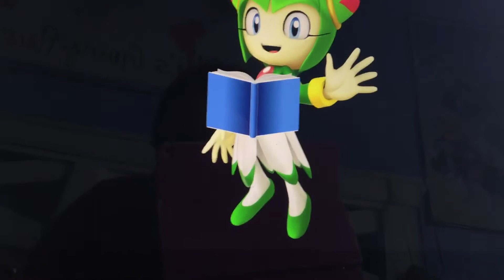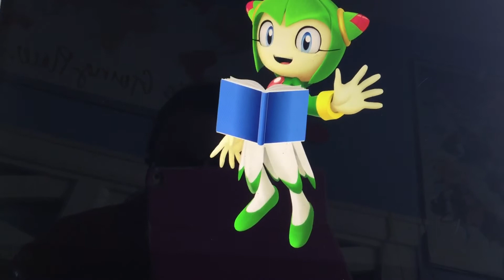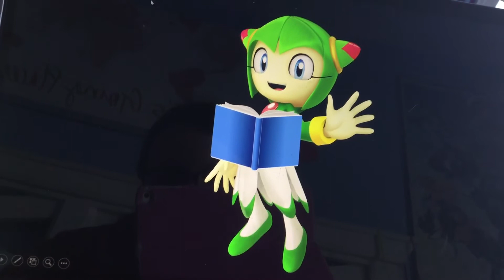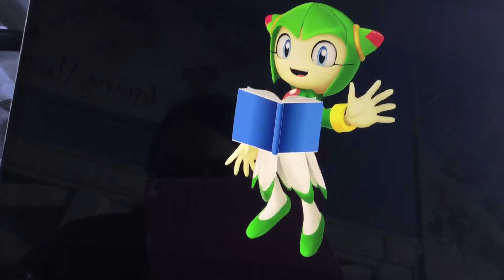Sonic and Friends Read #292 (S6, Ep. 27): Cosmo Reads The Walking Dead: Hope Ch. 9 (2/2)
Today, Cosmo the Seedrian will be reading the ninth chapter of The Walking Dead fanfic written by Goofy Gomez. This is a love story between the Walking Dead lovebirds: Clementine and Louis. This story was also narrated by the Queen of Lions. Thank you Goofy Gomez for giving Sonic and his friends permission to read your story.

Note: Cosmo the Seedrian belongs to SEGA. No copyright infringements intended.